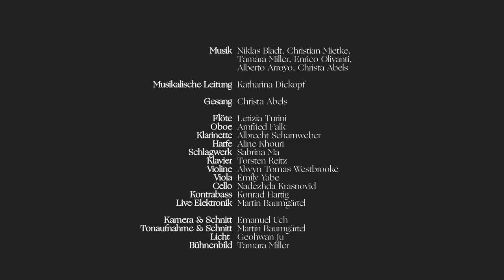Alberto Arroyo - Sculpting Time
'sculpting time' by Alberto Arroyo

musicians - Ensemble El Perro Andaluz

conductor - Katharina Dickopf

flute - Letizia Turini
clarinette - Albrecht Scharnweber
percussion - Sabrina Ma
piano - Torsten Reitz
violin - Alwyn Tomas Westbrooke
viola - Emily Yabe
cello - Nadezhda Krasnovid
contrabass - Konrad Hartig

recording video & editing - Emanuel Uch
trailer - Christian Mietke
recording music  & editing - Martin Baumgärtel
light design - Geohwan Ju

recording from the 12th July 2020 at Zentralwerk Dresden